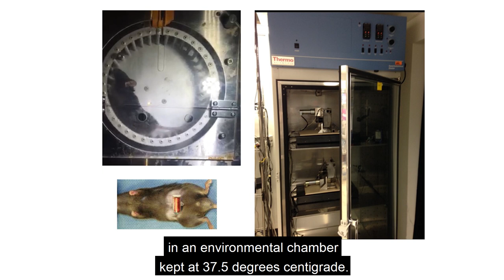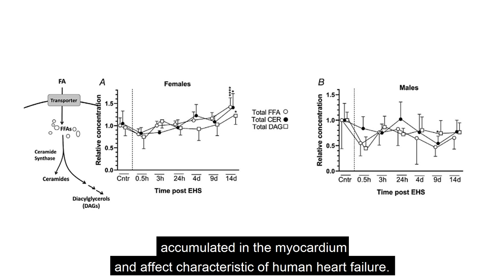Physiology Shorts: Long-term effects of heat stroke on the myocardium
In this Physiology Shorts video, Tom Clanton (University of Florida) talks about his recent study investigating the long term effects of exertional heat stroke on the myocardium.

Read more in The Journal of Physiology
Delayed metabolic dysfunction in myocardium following exertional heat stroke in mice
Orlando Laitano, Christian K. Garcia, Alex J. Mattingly, Gerard P. Robinson, Kevin O. Murray, Michelle A. King, Brian Ingram, Sivapriya Ramamoorthy, Lisa R. Leon & Thomas L. Clanton
598(5), pp. 967-985

Transcript:
Hello my name is Tom Clanton. I am Principal Investigator at the University of Florida at the Department of Applied Physiology and Kinesiology. I’m very happy today to be able to describe our work involving the long term effects of exertional heat stroke on the myocardium.

It’s very difficult to study heatstroke in humans because it can be deadly. So we utilise a pre-clinical mouse model in which we train mice to run on a forced running wheel in an environmental chamber kept at 37.5 degrees centigrade. The mice run using an incremental protocol until they develop severe neurological symptoms at core temperatures of above 42 degrees centigrade. The mice recover rapidly and within 24 hours there’s no change in their weight or apparent behaviour. We studied both female and male mice but female mice were able to run much longer much faster in sustained elevated temperatures for much longer times. It’s not surprising therefore that the abnormalities we observed were primarily seen in females. Nearly every component of metabolism was negatively affected by 9 to 14 days.

The glycolytic pathways which take glucose to pyruvate showed shunting of most carbon substrates away from downstream products used to sustain myocardial energy . Free fatty acids and their by-products, ceramides and diglycerols accumulated in the myocardium and affect characteristic of human heart failure.

We think our data is extremely important because it is known that patients exposed to severe exertional heatstroke have a greater chance of acquiring long term heart disease.

You can find our study in the journal of physiology volume 598(5). Thank you.